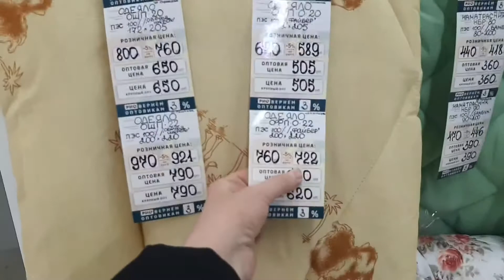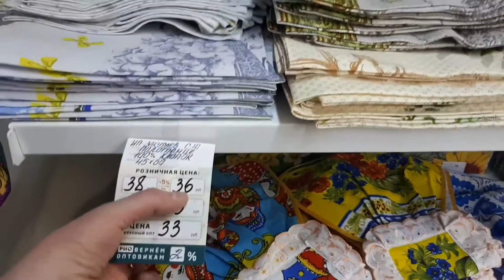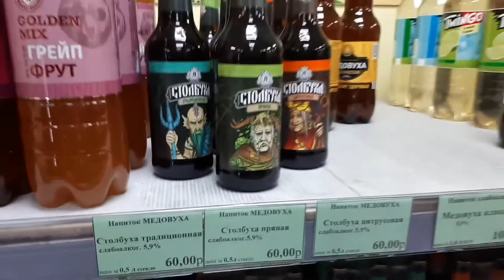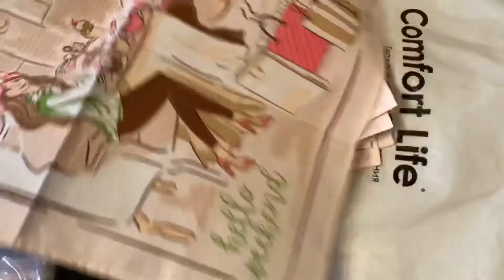Иваново.ТЦ Рио. Покупки текстиль.